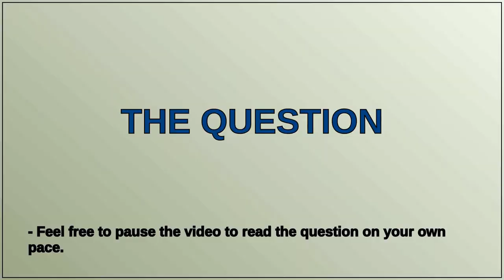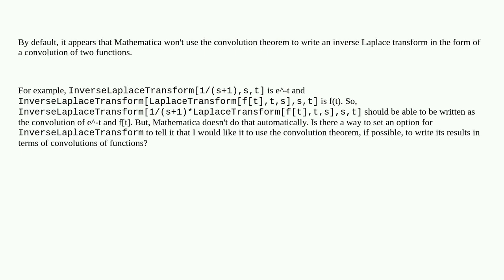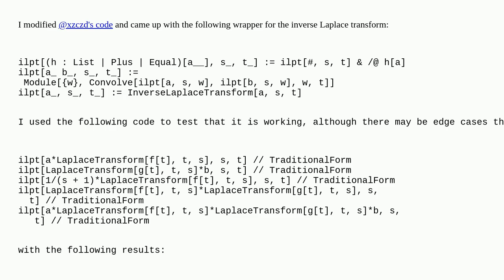Mathematica: Is there an option for InverseLaplaceTransform to make Mathematica use the convoluti...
Is there an option for InverseLaplaceTransform to make Mathematica use the convolution theorem when feasible?

A special thanks goes out to the community

  integral-transforms convolution